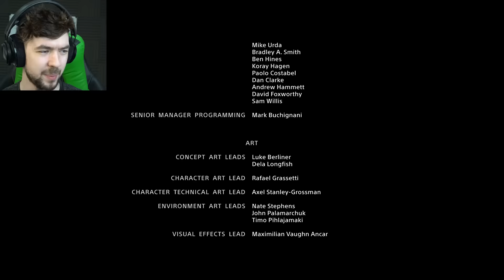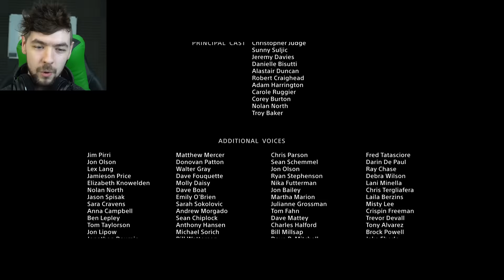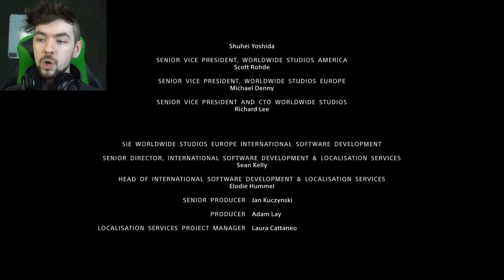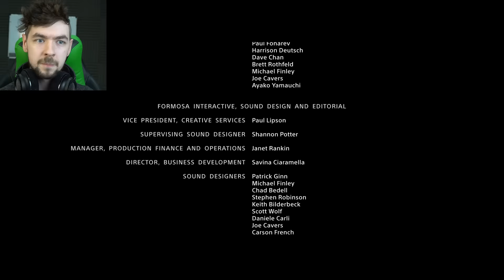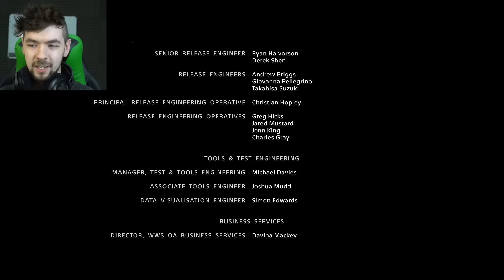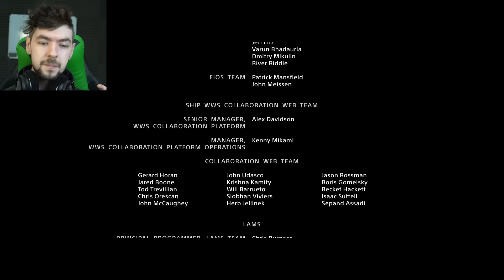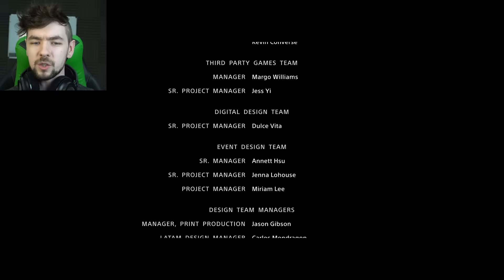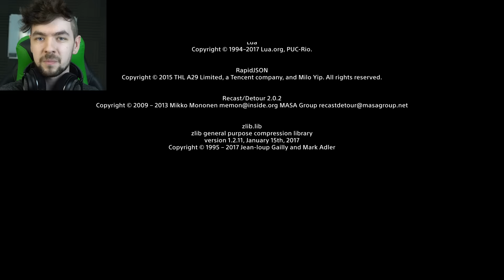TOP OF THE MOUNTAIN | God Of War - Part 10 (END)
The ending to God of War has so many crazy twists and turns!